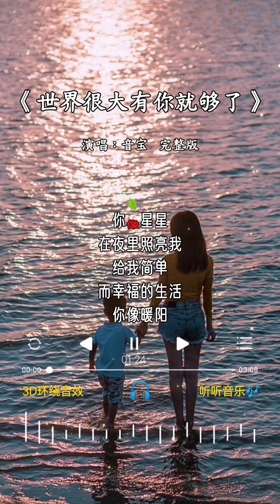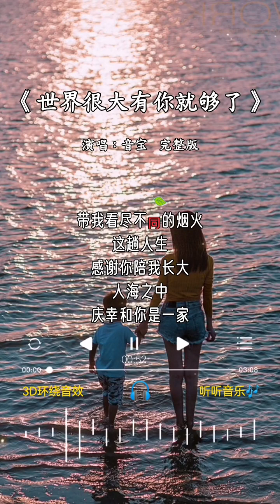音宝 唱的《世界很大有你就够了》